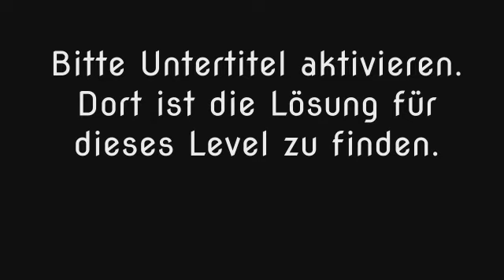Wort Guru - Level 103 (UPDATE: Februar 2019) - Lösung (Immer aktuell!)